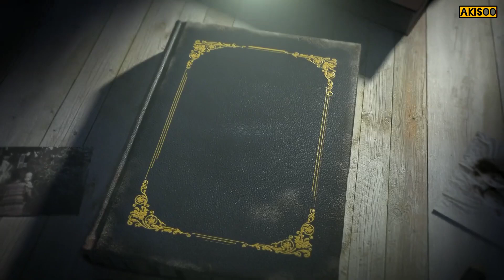BLUE BIRTHDAY - Yeri & Hongseok cuts || 예리 & 홍석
This is only a fanmade video I mean a petition video for Yeri and Hongseok to accept the offer and casting now! juseyooooo 🙏🙏❤️